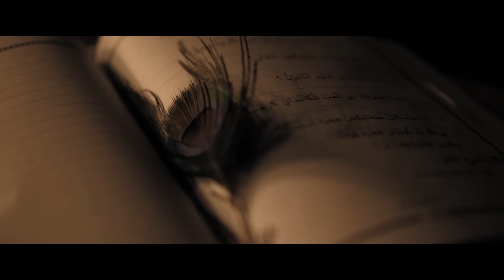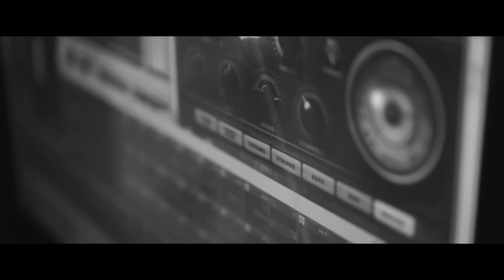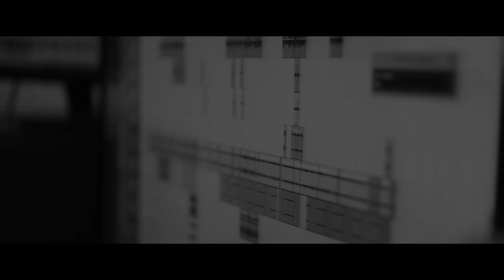നീയെൻ കിതാബ്| Ishalayi Neeye | Hijabinnullil Nayanamathare |Viral Song | Sajeer koppam│Nysha Fathima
Ishalayi Neeye  Gasalayi  Neeye   -   Latest Malayalam Album Song

നീയെൻ കിതാബ് ❤️

Music Director    :  SAJEER KOPPAM
Singers                 :  SAJEER KOPPAM &NYSHA FATHIMA
Lyrics                    :  SADHIK EDAPARAMBIL + Hindi (RINISH NILAMBUR )
Mix & Mastering  : SIBU SUKUMARAN
Camera&Cuts      :  SHARAFU VENGARA
Production           :  SHAFI ONGALLUR&ATHIF PULLATH
Direction               : SULFI PATTAMBI

Operator Codes ;

Set  Ishalayi Neeye As Your Ring Back Tone Now

BSNLSE            : SMS To 56700 BT 12200831
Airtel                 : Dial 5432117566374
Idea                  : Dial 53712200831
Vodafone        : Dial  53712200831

Set  Mayathe Ninnu As Your Ring Back Tone Now

BSNLSE           : SMS To 56700 BT  12200853
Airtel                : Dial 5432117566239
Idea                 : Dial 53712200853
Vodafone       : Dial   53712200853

Sajeer Koppam Official Youtube Channel. Here You Can Enjoy New Album Songs, Music Videos and so on. !!